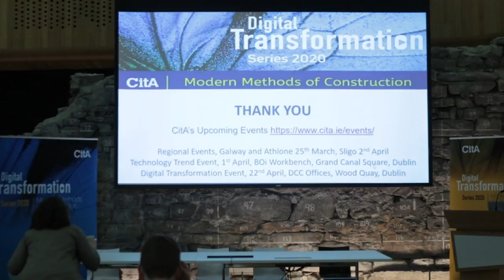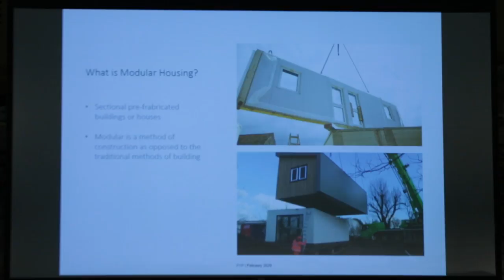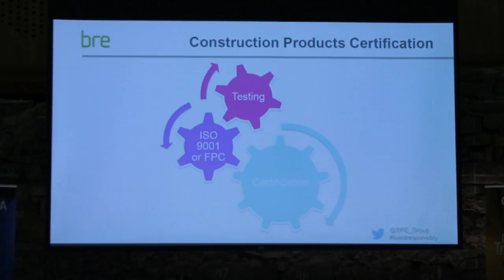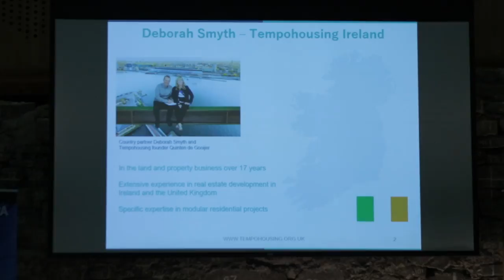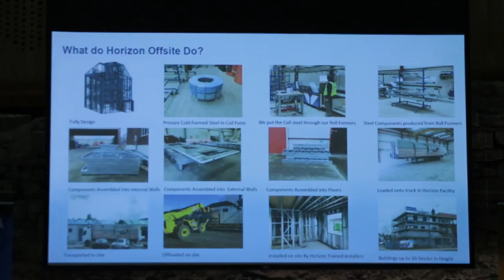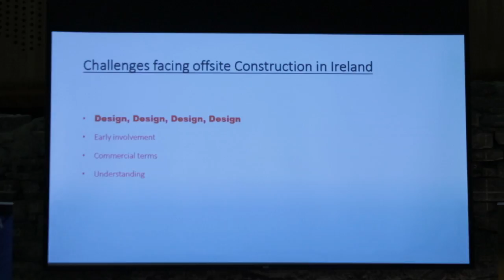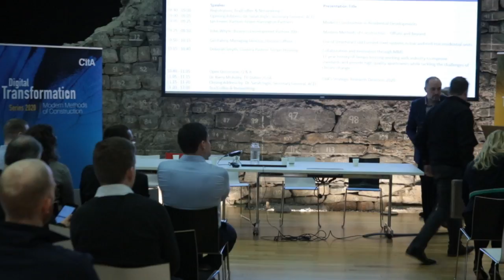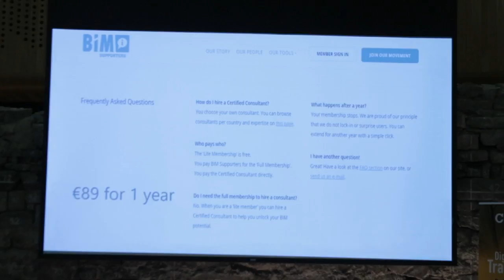CitA March 2020